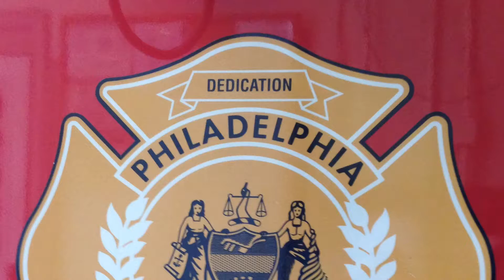Philadelphia Fire Department Medic 7 Responding